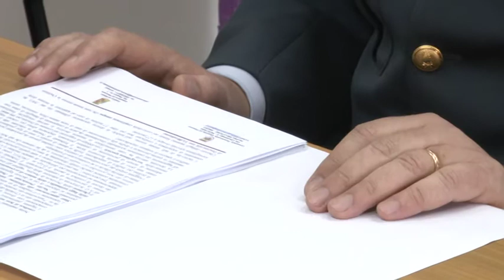1,3 mln di sequestri ai Rom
Polizia di Stato e Guardia di Finanza hanno sottoposto a confisca beni mobili e immobili per 1,3 milioni di euro nei confronti della famiglia rom degli Spinelli. Sottoposte alla misura della sorveglianza speciale cinque persone